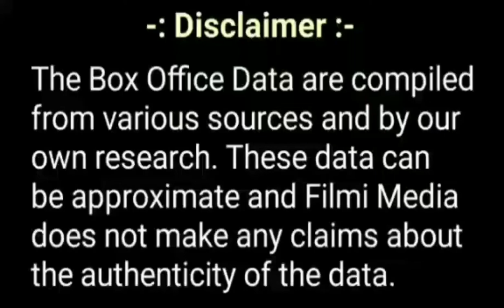Baaghi 3 box office collection || baaghi 3 box office collection till now.